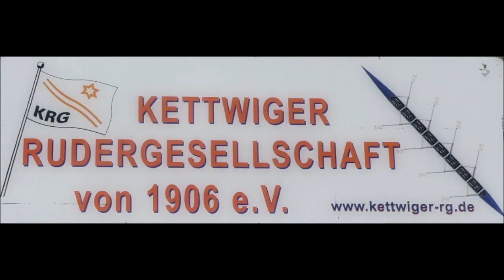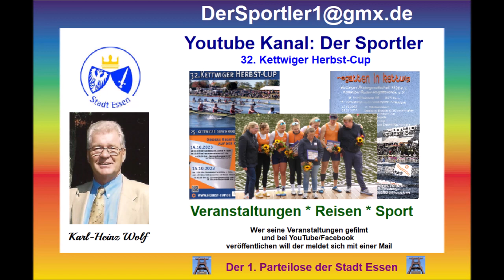Essen-Kettwig * 32. Kettwiger Herbst-Cup * Musik * Die letzten 9 Rennen * 15.10.2023 * Nr. 11